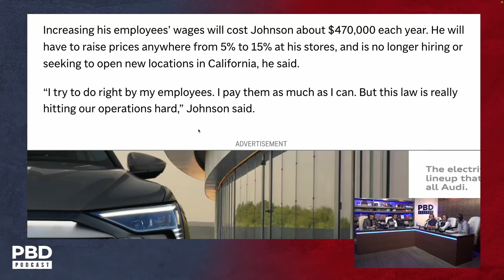“Going to Accelerate Kiosks” - New $20 Minimum Wage for Fast Food Workers in California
California has passed a bill to increase the minimum wage for fast food workers to $20 per hour, a move aimed at addressing income inequality and improving the standard of living for low-wage earners. The increase in hourly wage will likely have significant implications for the owners of these establishments. They may face higher labor costs, which could lead to adjustments in business operations, such as increased prices for menu items, reductions in staff, or investments in automation technologies like self serving kiosks.